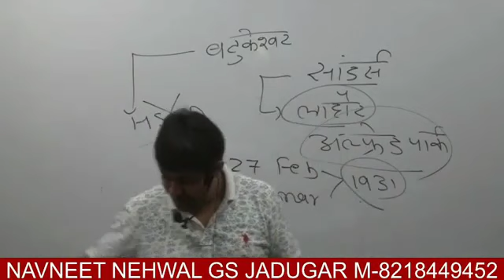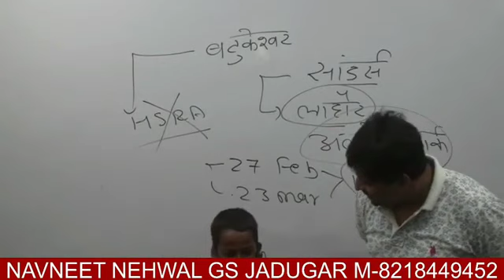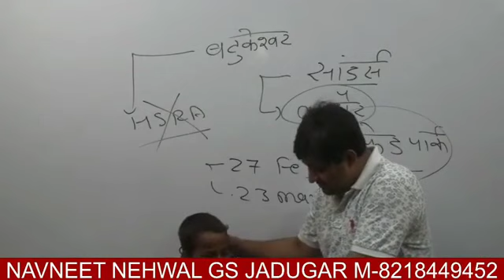AAKHIR ISS BACHEE NE NAVNEET SIR K DIL KO JEET HI LIA.....